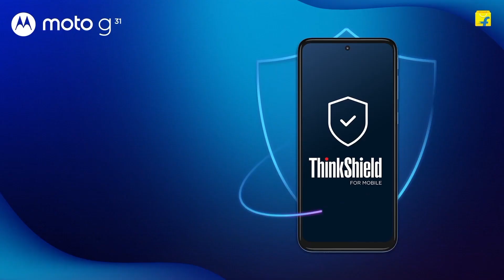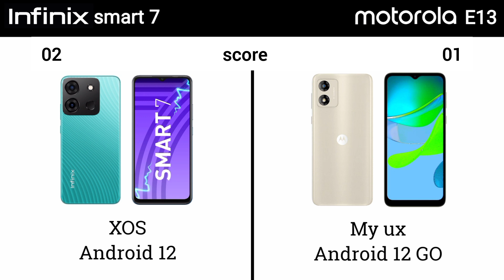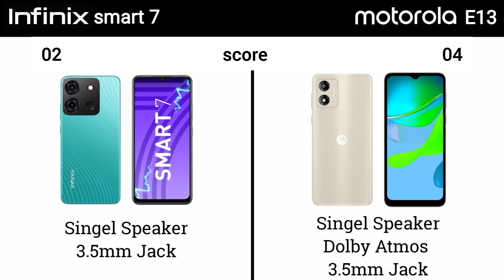Infinix smart 7 vs Moto E13 Full Specification Comparison